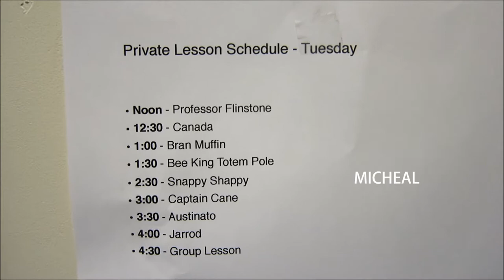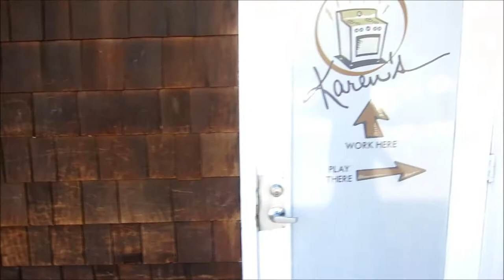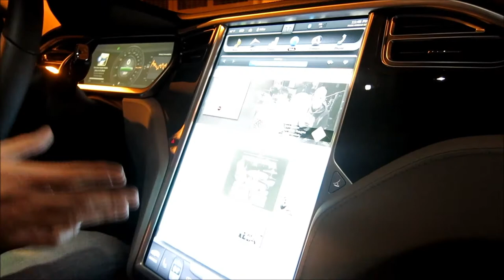Vlog #1 | JP Bouvet Drum Camp 2013 (Part 2)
Had the time of my life here! :D

Thanks again to JP, Mike, Amber, Lauren, Jeff, Freddy, Marcus, Austin, Michael, Jarrod, Caleb and Brandon. You guys are the best!